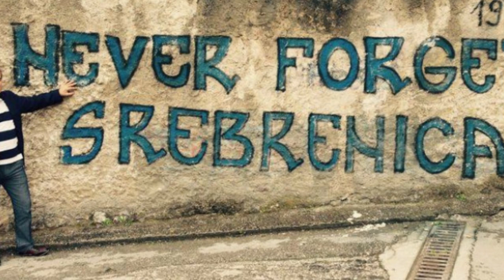The Story of Bosnia's Muslim Genocide || Bosniya Ke Muslimanu Ki Alamnak Dastan || Urdu Kahani 24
The Story of Bosnia's Muslim Genocide
 Bosniya Ke Muslimanu Ki Alamnak Dastan

Bosnia ki jang ki dardnak kahani
genocide
bosnian genocide
muslim
bosnian muslims
rebrenica genocide
bosnian genocide survivor
butcher of bosnia
ethnic cleansing of bosnian muslims
bosnia genocide
history of bosnia
bosnian genocide survivors
bosnia genocide anniversary
bosnian genocide movie
bosnian genocide survivors stories
bosnian genocide documentary
history of bosnia-hertzegovina
bosnian muslim
bosnian genocide explained
bosnia muslims
muslims,bosniam muslims
urdu islamic kahaniya
sabaq amoz kahaniya
insaaniyat
best manager
real islamic tv
islamic stories
masjid ka dushman
toni blair ki sali ka qubool e islam
bosinia ke awam ka qissa
dua ki quboliyat ka waqia